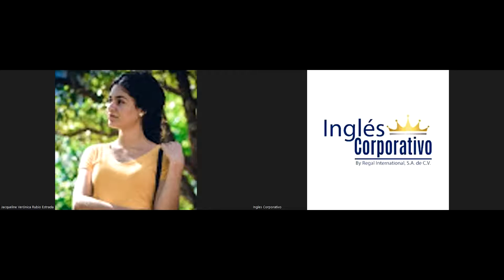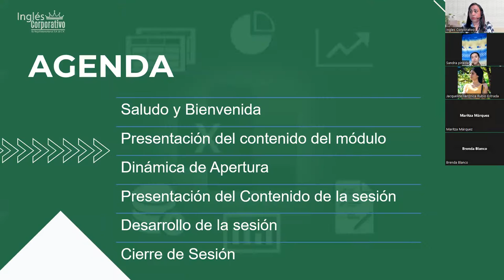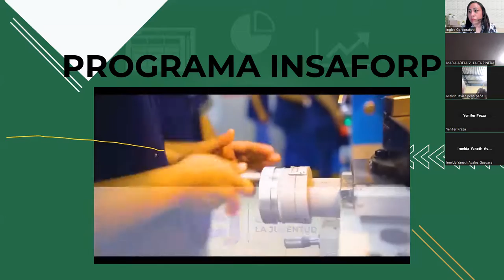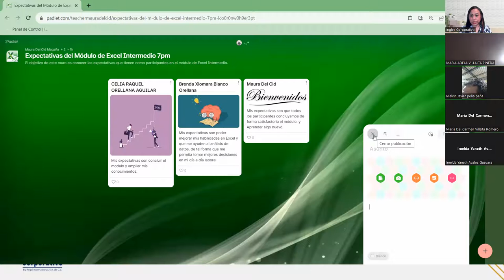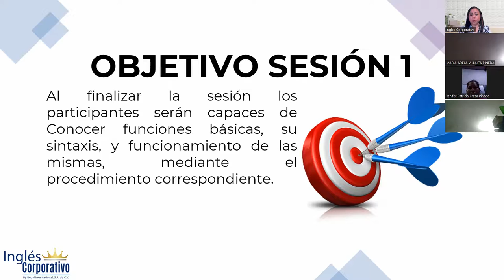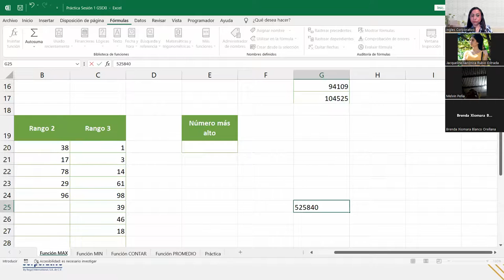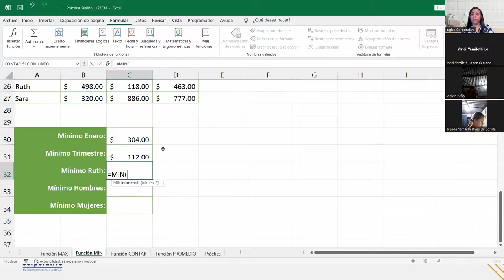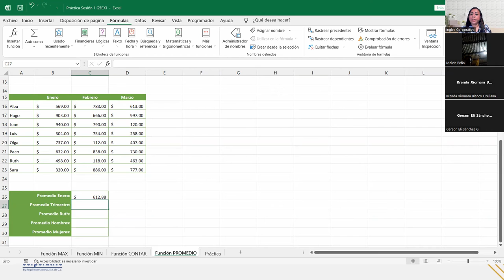Sesión1-21-08-2023-IC29811-0011-2023-DelCid-Funciones básicas: "Max, Min, Contar, Promedio"